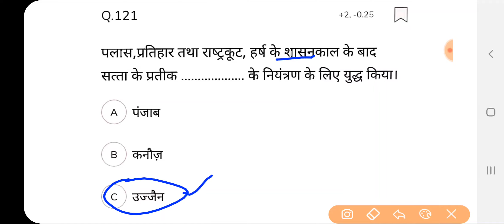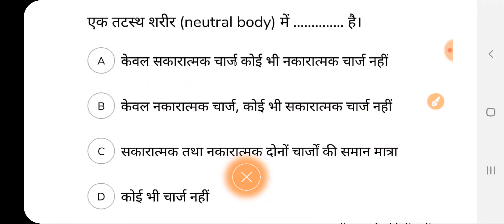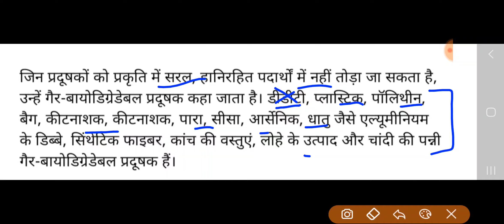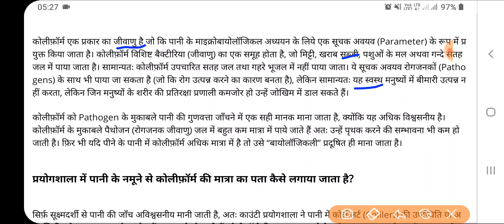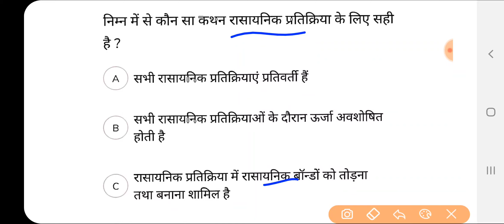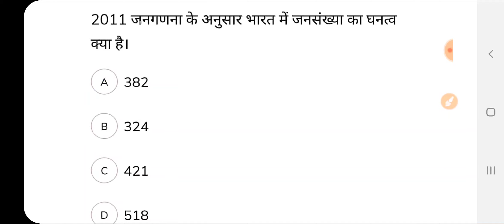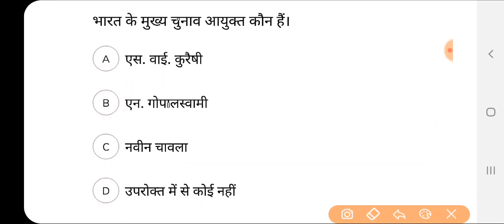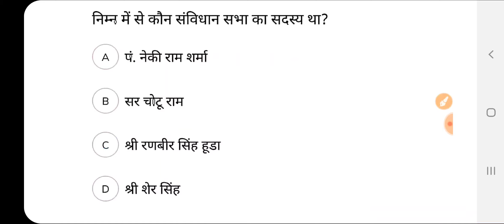HTET ( 2011 से 2020 तक सभी पेपर ) || All Previous Year Paper Series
previous year

question paper